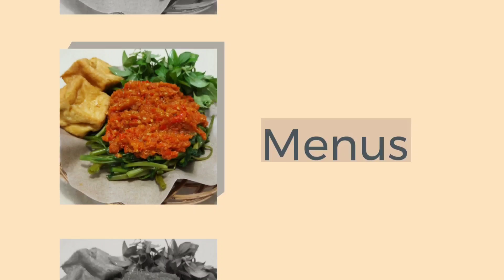Bikin 3 macam kue sekaligus untuk berbagi dengan guru2 sekolah anak anak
Resep Japanese cheesecake
Bahan :
6 butir kuning telur
60 gr tepung maizena
120 ml susu cair
250 gr cream cheese
80 ml minyak sayur
45 gr gula pasir

6 butir putih telur
95 gr gula pasir
1 sdm air lemon

panggang di suhu 120°c selama 1 jam mitide banyumarie api atas bawah

Resep brawnese cheesecake lottus
Bahan A : ( yg di lelehkan )
80 gr butter
160 gr chocolate couverture

Bahan B:
2 butir telur
150 gr gula kastor
sejumput garam

Bahan c:
110 gr terigu protein sedang
10 gr choklat bubuk

panggang di suhu 180°c selama 20 menit angkat sisihkan

Bahan cheesecake:
250 gr cream cheese
90 gr gula halus
2 butir telur ( kocok lepas )
200 gr whipping cream
1 sdt vanilla essence
20 gr terigu protein sedang
8 keping lotus biscuit

panggang di suhu 170 °c selama 35-45 menit api atas bawah tergantung oven masing2

Resep lekker Holland :
Bahan :
200 gr margarine
150 gr gula halus
220 gr terigu protein sedang
27 gr susu bubuk
1 sdt vanilla
1 butir telur

polesan :
1 butir kuning telur

toping :
almond / raisin /chocochip

loyang ukuran 20x20x4 cm

panggang di suhu 160°c api atas bawah selama 25-30 menit atau tergantung oven masing2

selamat mencoba